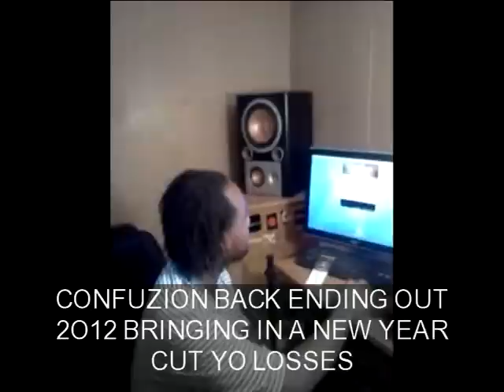CUT YO LOSSES/CONFUZION